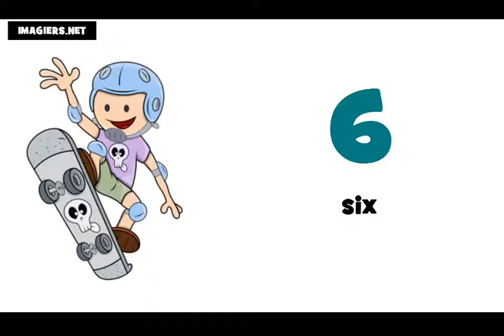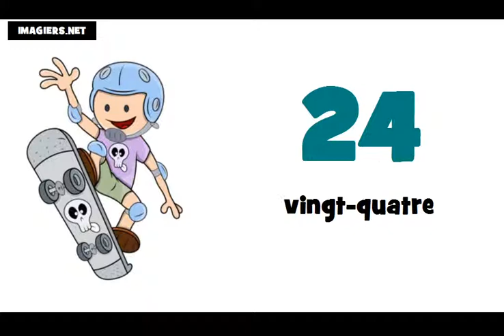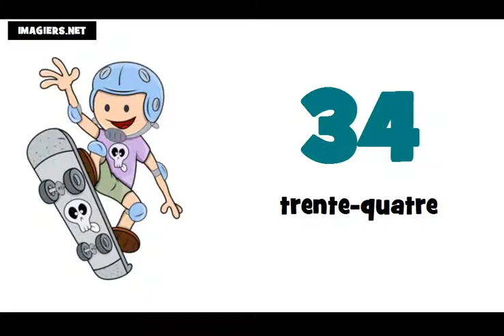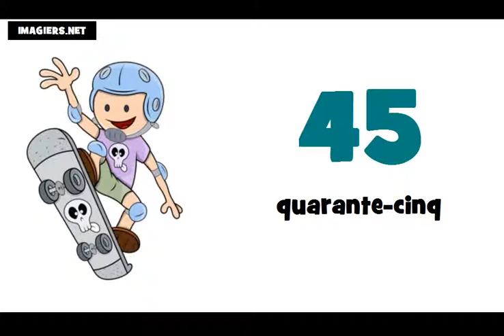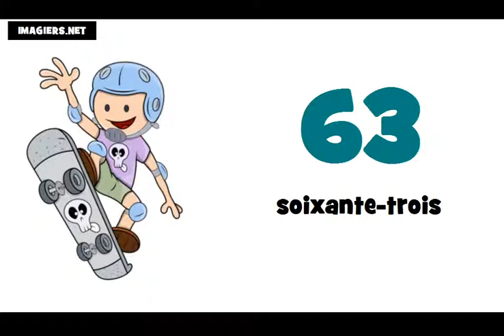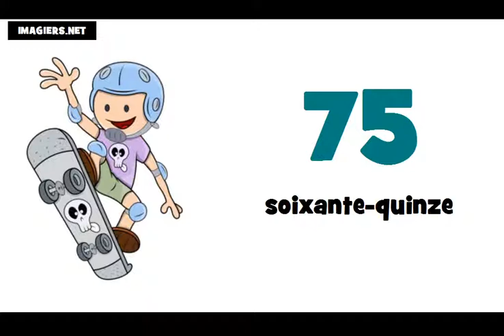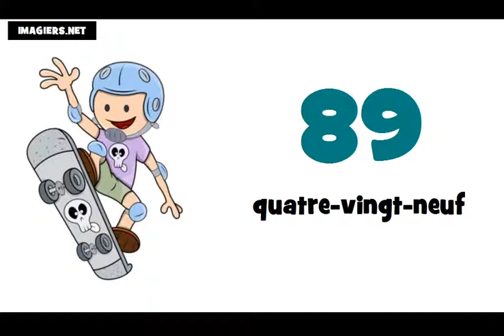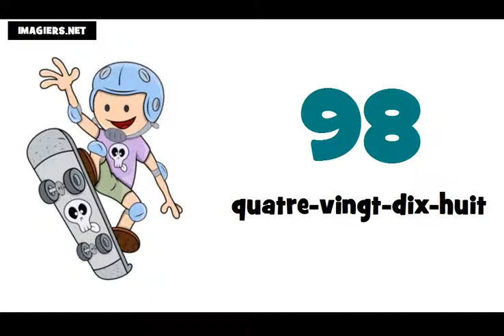francuski brojevi do 100 # izgovor brojeva do 100 na francuskom